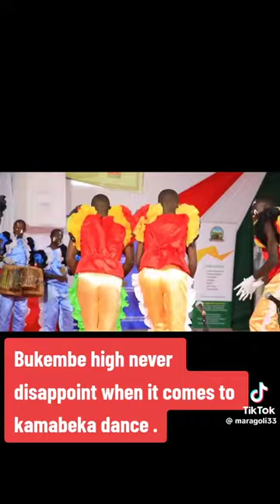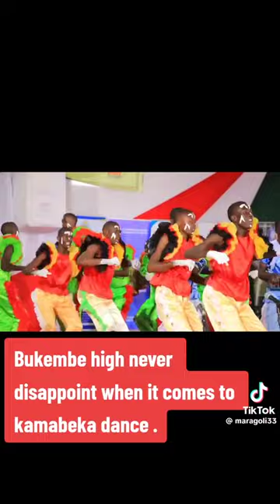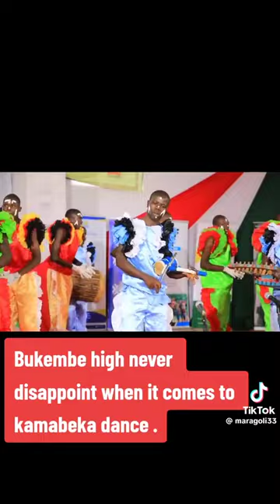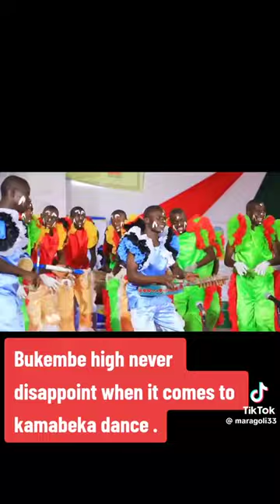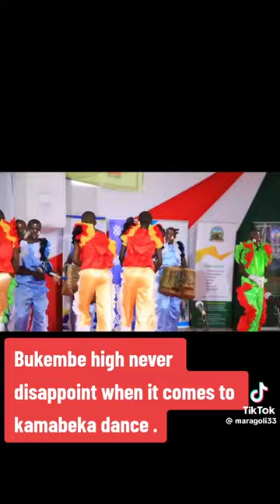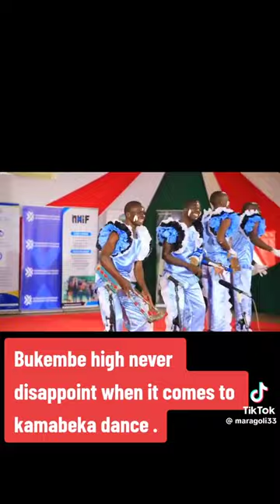Bukembe High School kamabeka Dance 💃 kenya music festival national nyeri 🔥 🔥 bukusu kamabeka dance